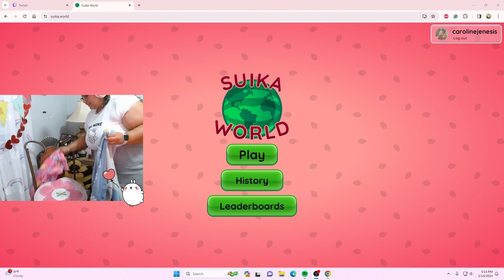Chronically freezing to death!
I have this thing where I am always cold :(

Clip from: Twitch.tv/carolinejensis